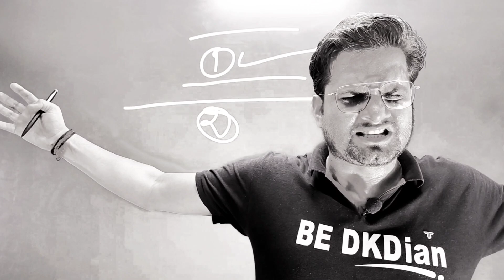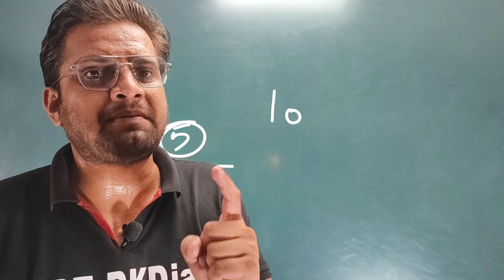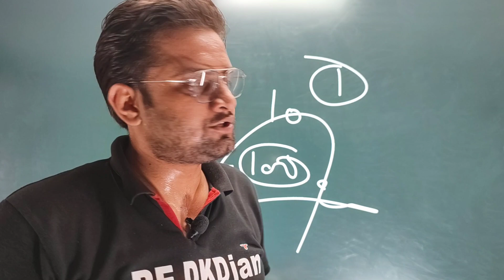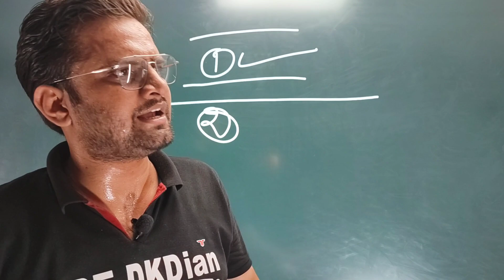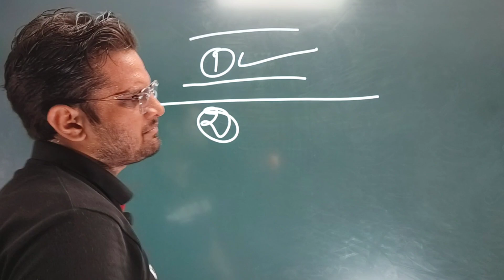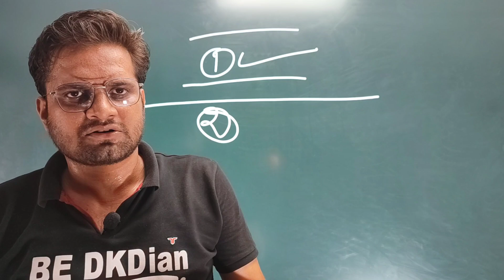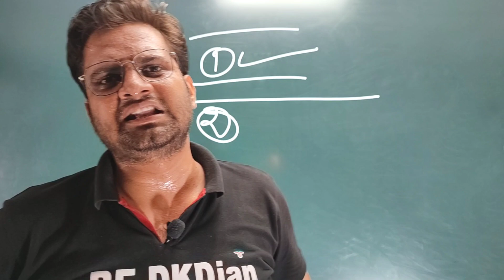हर Student को ये देखना चाहिए!कभी हार नही माननी है!Student कैसे बढ़ाएं